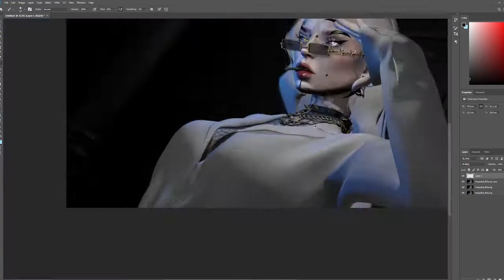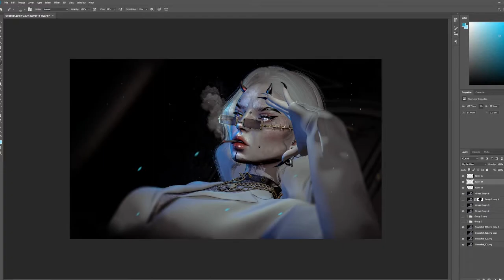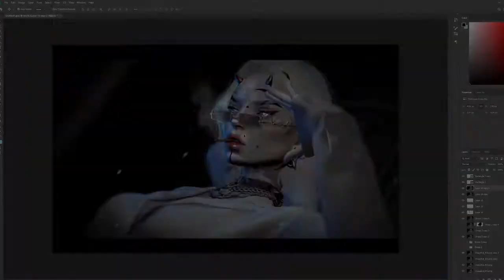Met her at the cross roads_ (Secondlife Photography)